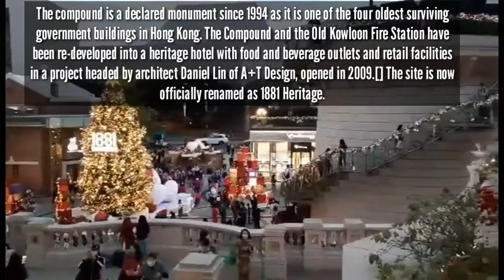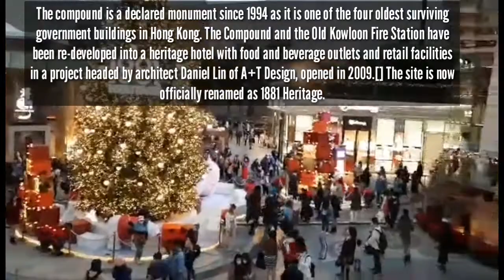Rest day getaway at 1881 Heritage TST,Hk